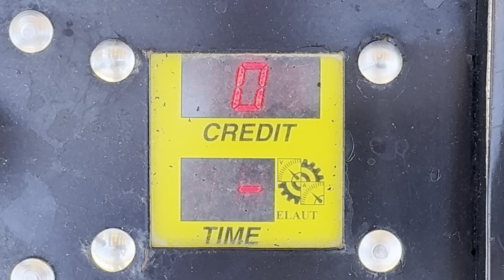Mr. Claw - Attract Mode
Here is the attract mode for Mr. Claw.